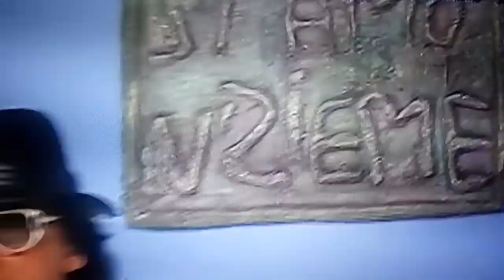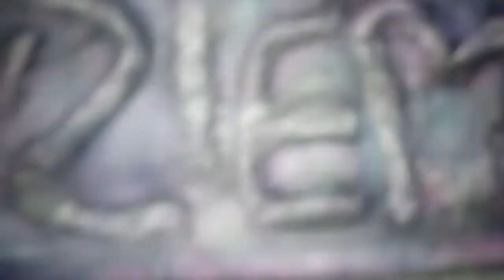Emanuele Caianiello Tutta pe mme